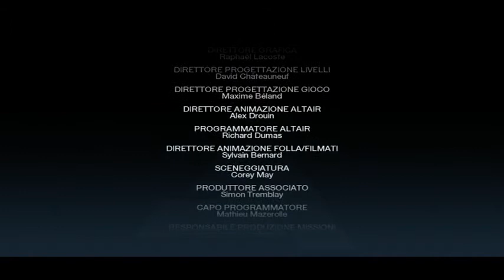ASSASSIN'S CREED Gameplay ITA xbox360 Part 12 - FINALE